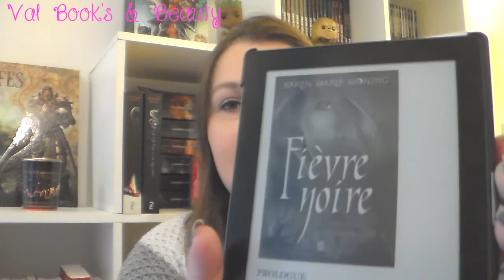[Lectures] #7 Update lecture Septembre 2016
Et toi, tu lis quoi ?

Produits cité dans la vidéo : (à venir)

乂❤‿❤乂